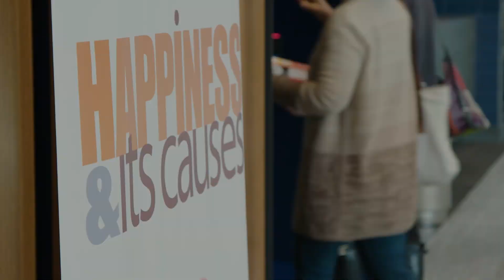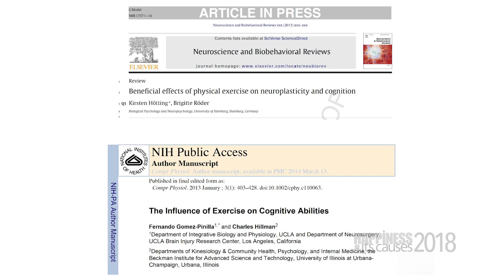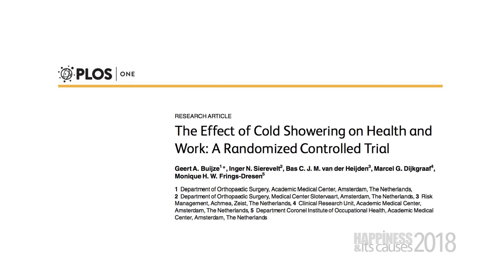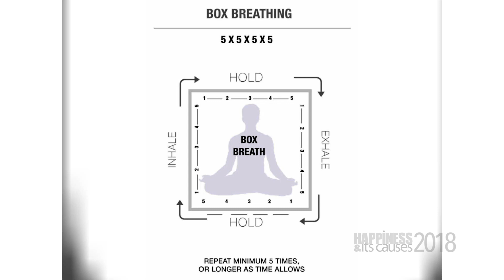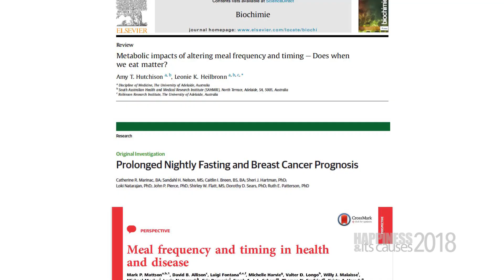7 BODY-BRAIN VITALITY RITUALS with Paul Taylor at Happiness & Its Causes 2018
7 BODY-BRAIN VITALITY RITUALS | Paul Taylor, former Royal Navy Aircrew Officer, leading exercise physiologist, nutritionist and neuroscientist